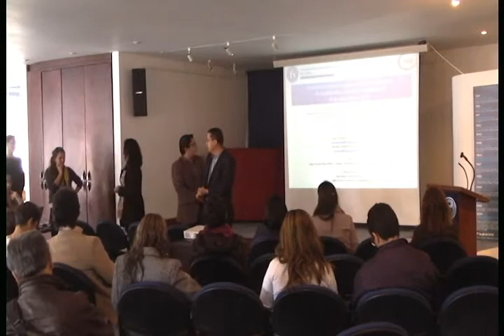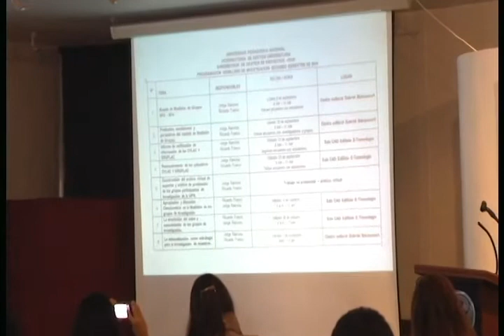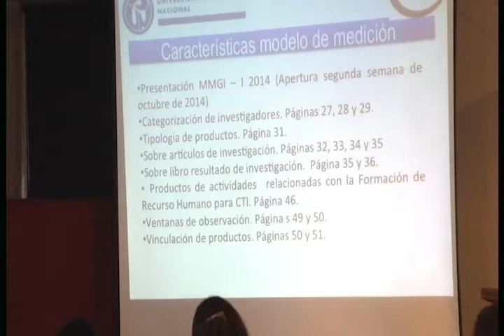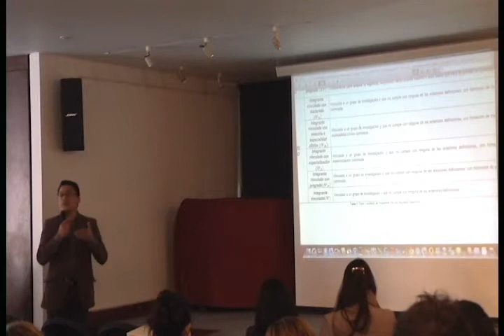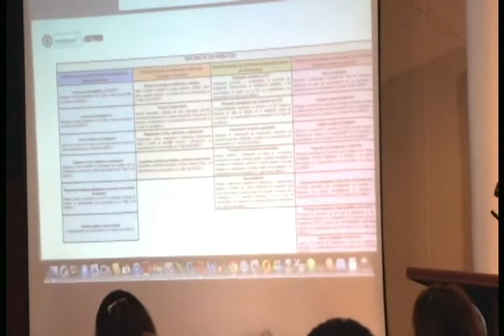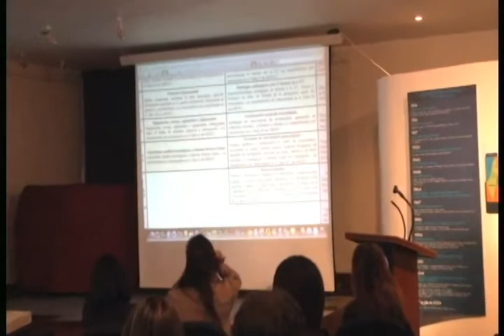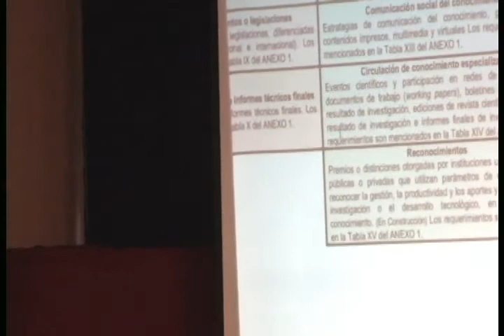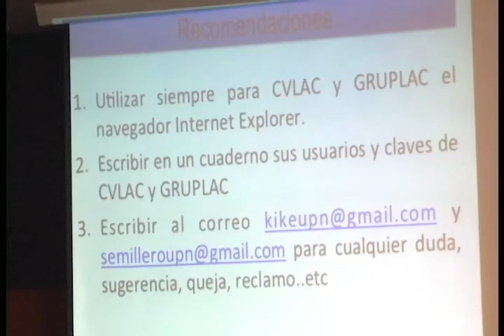Proceso de formación monitores CIUP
Proceso de formación monitores CIUP. Conferencia llevada a acabo el 18 de septiembre de 2014